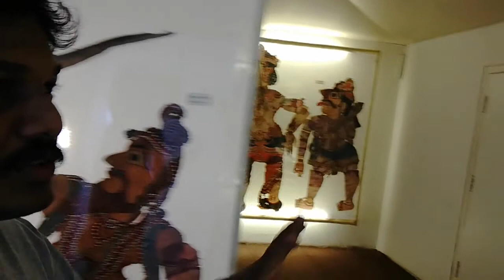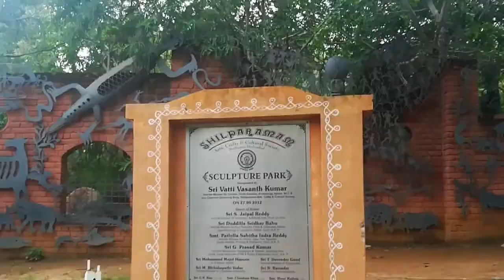Hyderabad Part 1 Shilparamam Bazaar Travel blog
travel blog Shilparamam is an arts and crafts village located in Madhapur, Hyderabad, Telangana, India.

The village was conceived with an idea to create an environment for the preservation of traditional crafts. There are ethnic festivals round the year.